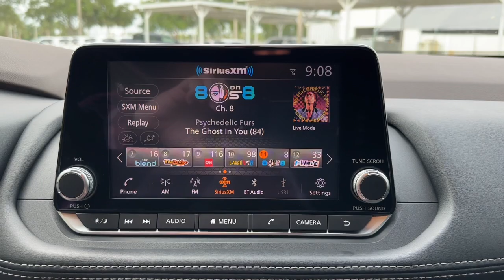2021 Nissan Rogue Vero Beach, Fort Pierce, Sebastian, St. Lucie Melbourne, FL 23453A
Gun Metallic Used 2021 Nissan Rogue SV available at Sutherlin Nissan Vero Beach. Servicing the Fort Pierce, Sebastian, St. Lucie, and Melbourne Florida area.

#{MAKE}
#{MODEL}
2021 Nissan Rogue SV - Stock#: 23453A

Gun Metallic 2021 Nissan Rogue SV FWD CVT with Xtronic 2.5L I4 DOHC 16V 18 Aluminum Alloy Wheels 4-Wheel Disc Brakes 6 Speakers ABS brakes AM/FM Radio Automatic temperature control Chrome Rear Bumper Protector Electronic Stability Control Front Bucket Seats Front dual zone A/C Fully automatic headlights Low tire pressure warning NissanConnect featuring Apple CarPlay and Android Auto Power driver seat Rear Parking Sensors Security system Speed control Steering wheel mounted audio controls Traction control.Recent Arrival! Odometer is 14243 miles below market average! 26/34 City/Highway MPGIf you dont shop Sutherlin youll pay too much! Prices DO NOT include the cost of Certification. Add $1299.00 for Certified vehicles.